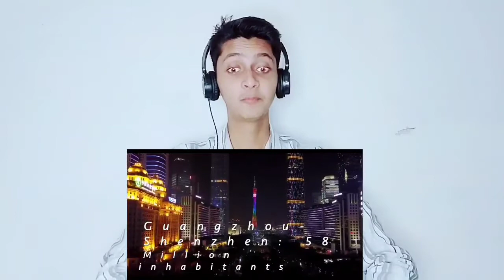React To Top 10 Largest Metropolitan Areas in the World 2021 | indian reaction